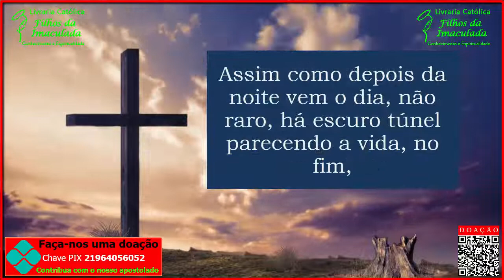Oração da Ave Maria e Oração do Menino Jesus de Praga - 28/12/2021 (18:00h)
Oração das 18:00 horas (Ave-Maria e Oração do Menino Jesus de Praga)